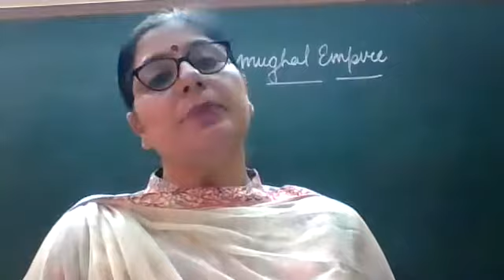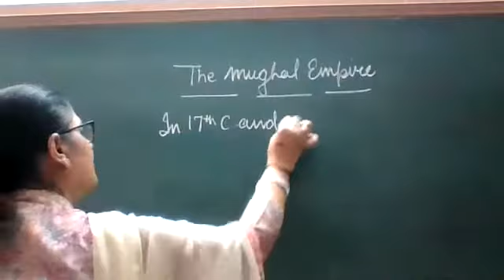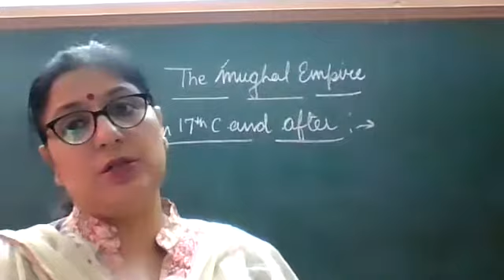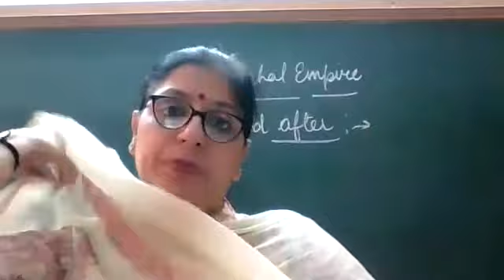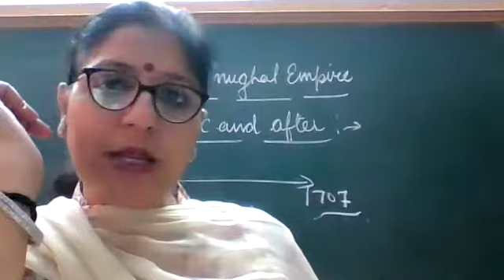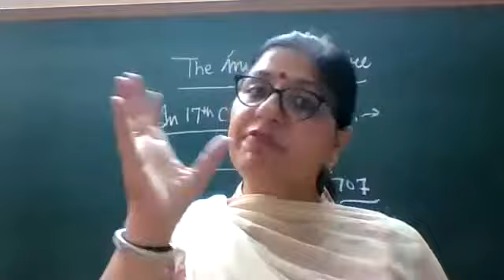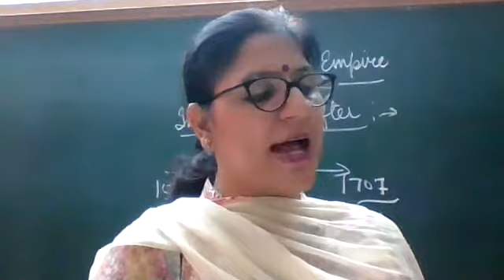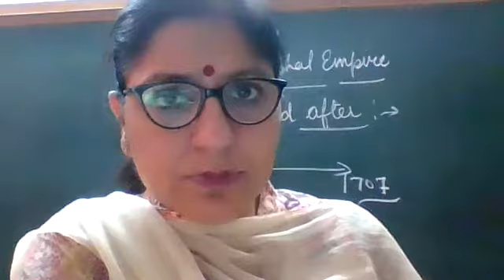CLASS VII SOCIAL SCIENCE CH- THE MUGHAL EMPIRE (20/7/21)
CLASS VII SOCIAL SCIENCE CH- THE MUGHAL EMPIRE (20/7/21) MUGHALS IN 17TH CENTURY AND AFTER